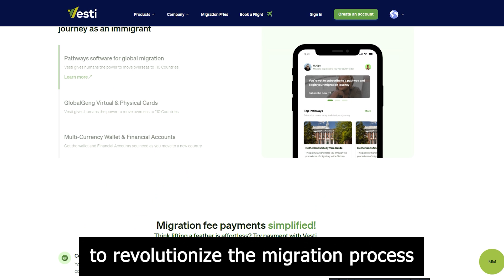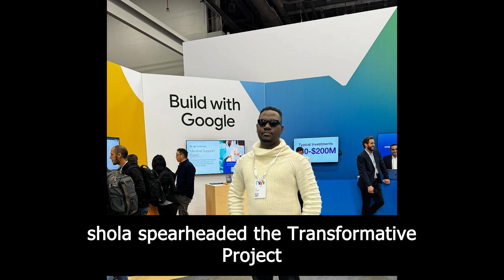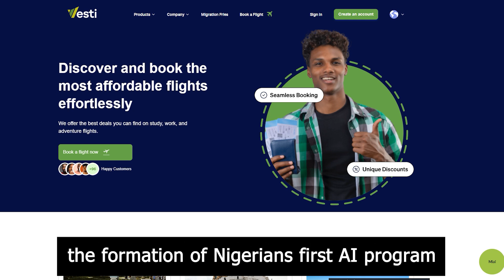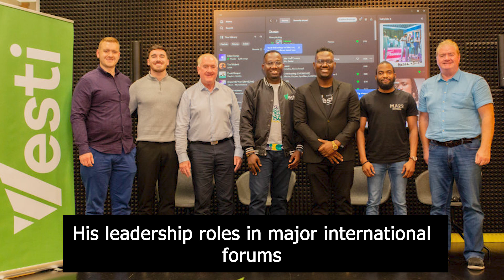From AI Advocate to Global Leader: Meet Olusola Amusan 🌐 🌍💼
Olusola Amusan, a visionary in artificial intelligence (AI) and migration technology. His career showcases the transformative power of tech innovation and social entrepreneurship. Here’s why Olusola stands out as our Tech Actor of the Week.

Redefining Migration with Technology: Olusola co-founded Vesti Technologies Inc., a pioneering platform that uses AI to revolutionize the migration process. Vesti supports over 100,000 users with streamlined immigration workflows and virtual banking services, embodying Olusola's commitment to solving global challenges and aiding a billion people navigating migration. 🌍💼

Strategic Leadership at Microsoft: During his tenure at Microsoft, Olusola spearheaded transformative projects like the Accelerate Labs initiative, empowering 2500 businesses, and the Nigerian Women Techsters program, boosting tech skills for 7200 women. These initiatives fostered significant community development and technology adoption. 👩‍💻🚀

Champion of Artificial Intelligence: As an AI advocate, Olusola formed Nigeria’s first AI program, training over 3000 Junior AI experts. His dedication to expanding AI knowledge and application, especially in education and social change, showcases his commitment to nurturing future tech leaders. 🤖📚

Global Influence and Advocacy: Olusola’s impact extends globally through leadership roles in international forums, including his presidency at the 8th African Youth and Governance Conference, where he shapes policies and drives tech and youth empowerment discussions. 🌐🗣️

Entrepreneurial Ventures and Community Impact: His leadership at Coven Works, a tech advisory firm focused on AI and digital transformation, and his earlier venture, The Olusola Amusan Company, reflect his dedication to fostering global entities in Africa through innovative training and consulting services. 🌟📈

Olusola Amusan’s journey is about advancing technology and creating meaningful societal change. His ongoing contributions inspire and catalyze growth in the tech community, marking him as an exemplary figure in the global technology landscape. Let's celebrate his achievements and the profound impact he continues to make. 🎉✨